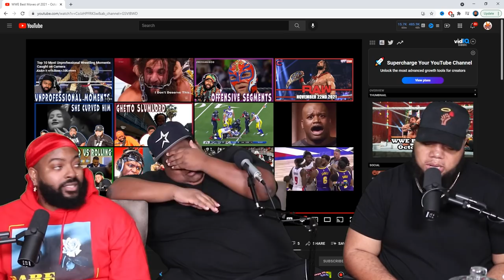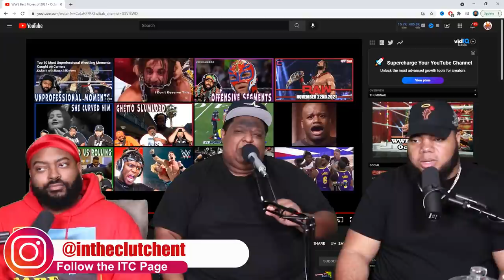WWE Best Moves of 2021 - October (Reaction)